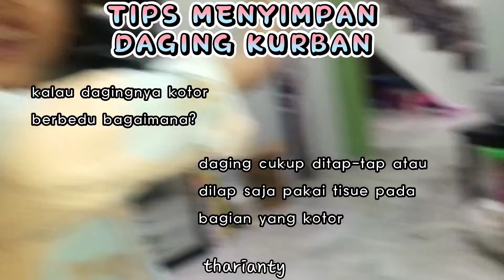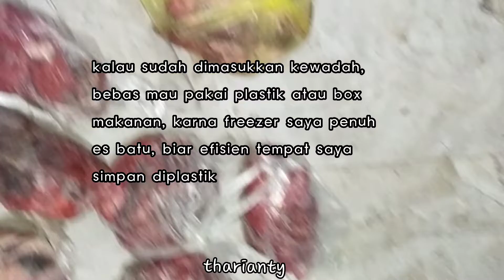Tips menyimpan daging kurban